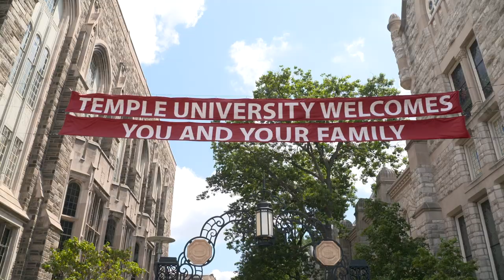Fiedler Expresses Concerns About Temple’s Public Image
Acknowledging the gravity of Temple University’s first labor strike in more than three decades and recent incidents of gun violence on campus, Pa. state Rep. Elizabeth Fiedler questions Temple President Dr. Jason Wingard about damage done to the school's reputation and their plans to rebuild a positive public image.